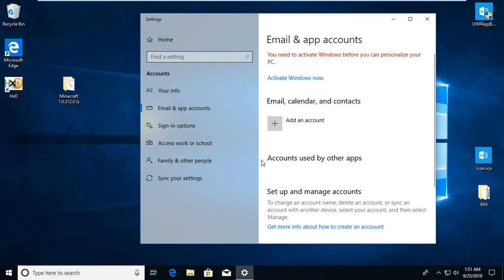Why i still use Windows 7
I also have linux installed on my other pc,